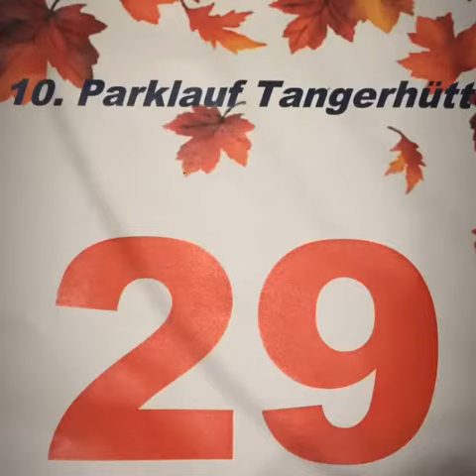Parklauf Tangerhütte2019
10. Parklauf in Tangerhütte mit mehr als 300 Sportlern.